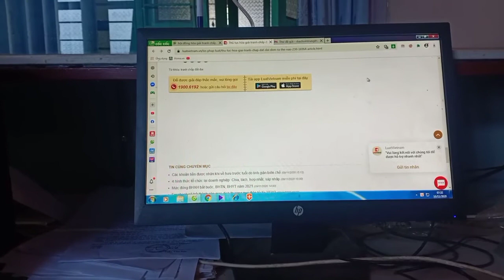Tham lus txog kev khwv nyiaj rau tij Ger xiong USA